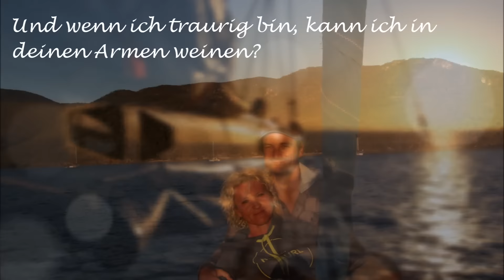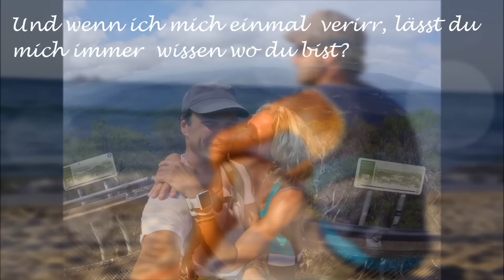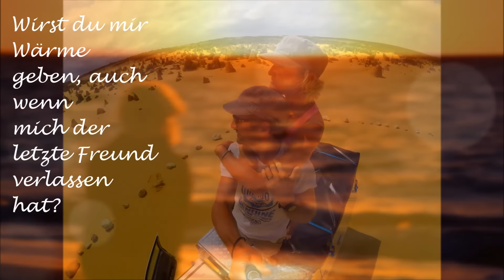Danke!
Text: Alles was zählt